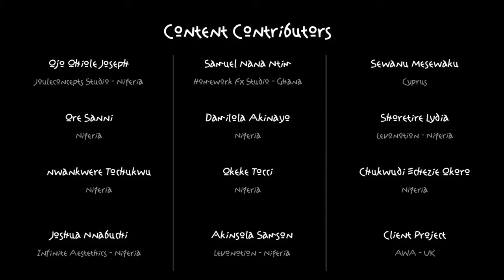AWANetwork - Showreel4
Announcing our last showreel for 2017. Thanks to the various contributors and support towards making this.

AWANetwork Showreels are a collection of some of the individual and collaborative projects from community members within the recent few months submitted by those individuals.

Produced by Nkoro Anselem Ire
Music by Gomez Tito of Humbbler Studios (Ghana) and extra Music support by Onyeanu Saintjay - Mr Livewire (Nigeria)

Other credits at end of showreel itself.

Our Plea
This is a thriving community in West Africa and which needs your support, please support the efforts